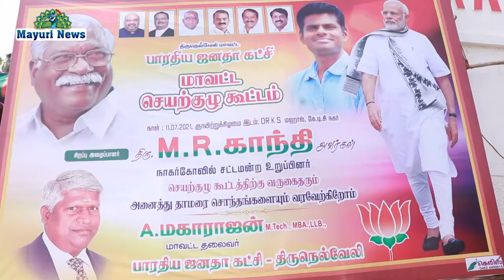பாரதிய ஜனதா கட்சி செயற்குழுக் கூட்டம் - எம்ஆர் காந்தி எம்எல்ஏ பங்கேற்பு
நெல்லை மாவட்ட பாரதிய ஜனதா கட்சியின் செயற்குழு கூட்டம் பாளையங்கோட்டை கேடிசி நகரில் உள்ள கே எஸ் மஹாலில் வைத்து நடைபெற்றது. மாவட்ட தலைவர் மகாராஜன் தலைமை தாங்கினார். பிஜேபி மாவட்ட பொதுச் செயலாளர் கணேசமூர்த்தி வரவேற்புரை ஆற்றினார். சிறப்பு அழைப்பாளராக நாகர்கோவில் தொகுதி சட்டமன்ற உறுப்பினர் எம் ஆர் காந்தி கலந்து கொண்டு சிறப்புரையாற்றினார்.

இந்த கூட்டத்தில் மாவட்ட பொதுச் செயலாளர் முத்துகுமார், மற்றும் மாநில நிர்வாகிகள், மாவட்ட நிர்வாகிகள், மாவட்ட அணி பிரிவு தலைவர்கள், மாநில அணி பிரிவு நிர்வாகிகள், ,  மாவட்டச் செயற்குழு உறுப்பினர்கள், மண்டல தலைவர்கள், ஒன்றிய தலைவர்கள் மற்றும் நிர்வாகிகள் பலர் கலந்து கொண்டனர்.